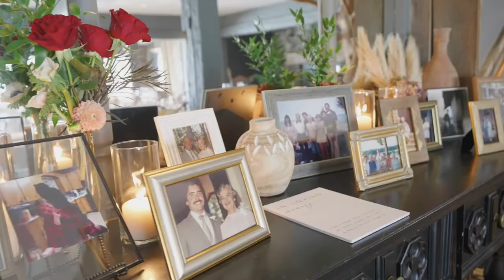Leslie & Chris Teaser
It was an autumn day to remember for Chris and Leslie as they sealed their love with marriage vows at the Stowehof. Here's a quick teaser of their day!